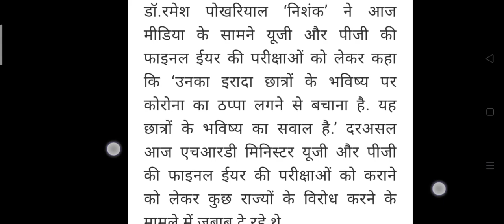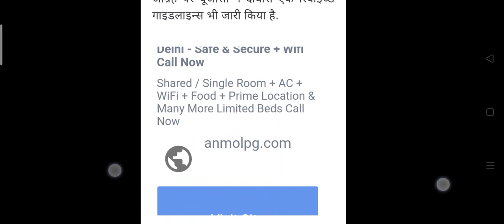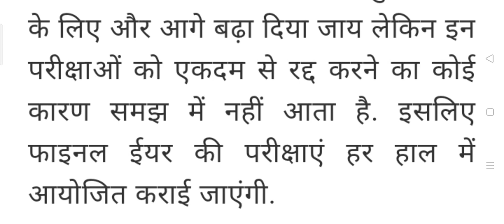ugc news today। university exams breaking news। up university exam news। university exam latest news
university exam news today।up university exam news। ugc news today। up all university exam news

दोस्तो आपको हमारी वीडियो अगर पसंद आये तो हमारे वीडियो 👍👍को लाइक👍👍 करे! और अपने मोबाइल पर हमारी वीडियो सबसे पहले देखने के लिए #👉🔔🔔🔔👈# को जरुर दबाये!

bundelkhand university
jhansi exam date 20o20
bundelkhand university
bundelkhand university news
bundelkhand university exam
news
bundelkhand university exam
bundelkhand university exam
date 20200
bundelkhand university
jhansi news
bundelkhand university
jhansi result 2019
bundelkhand university
jhansi bsc agriculture
bundelkhand university news
today
up university exam news
up university exams
2020 today
up university exam breaking
news
up university
2020
up university exam 2020
latest news
college exam honge ya nhi,college exam honge ya nhi 2020,rajasthan me college exam honge ya nhi
Delhi University
Haryana University
Maharashtra University
Karnataka University
Bihar University
MP University
UP University
Chattisgarh University
Odisha University
Gujrat University
Punjab University